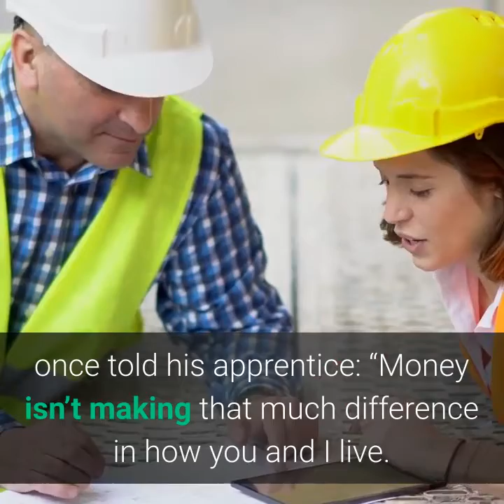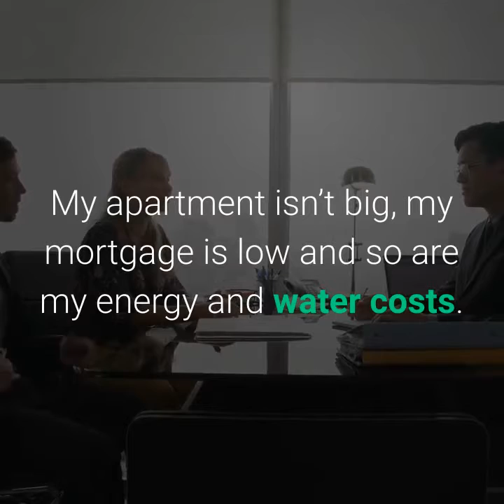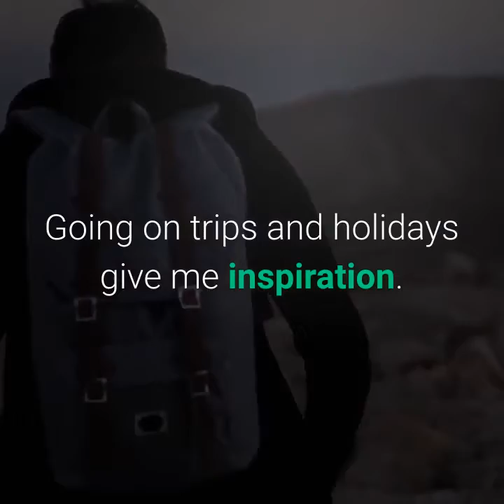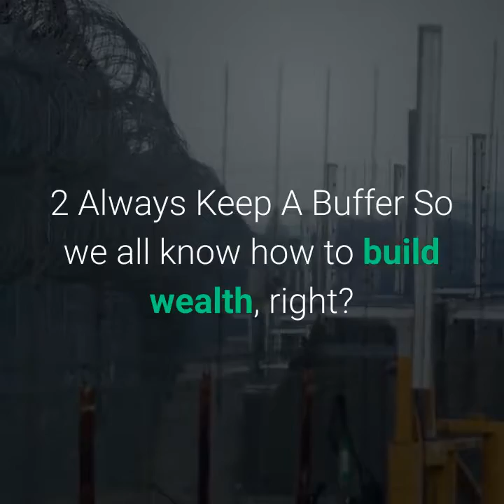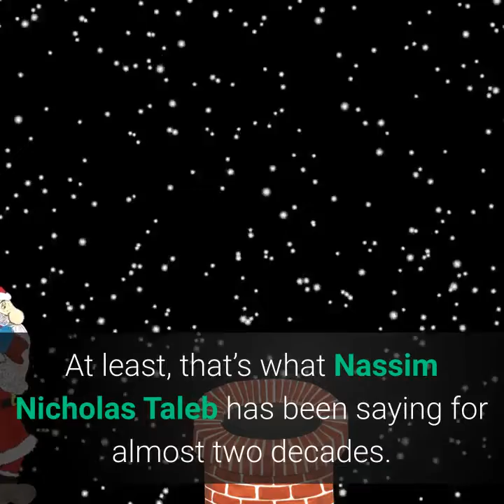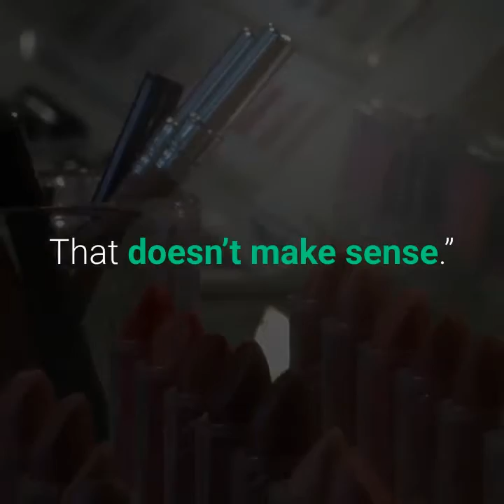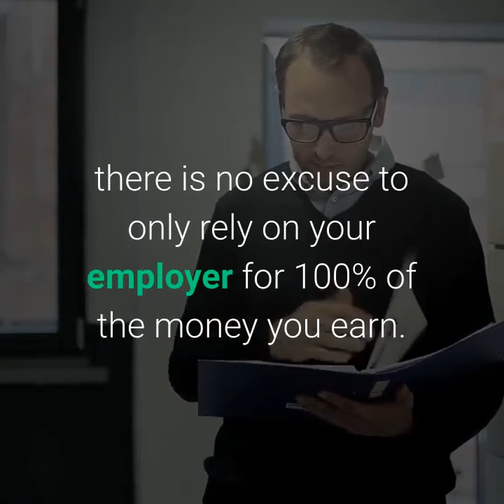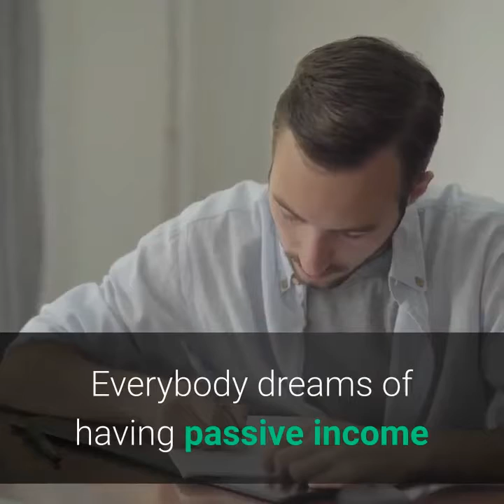How I Build Wealth In 4 Steps